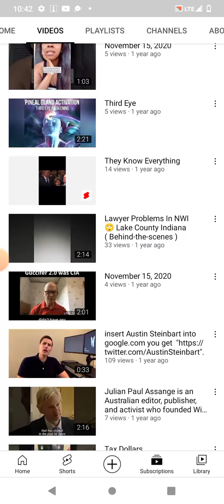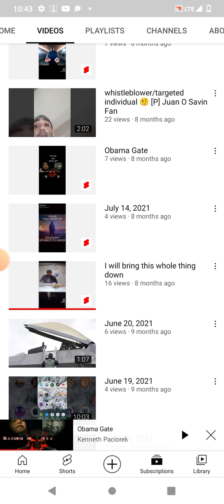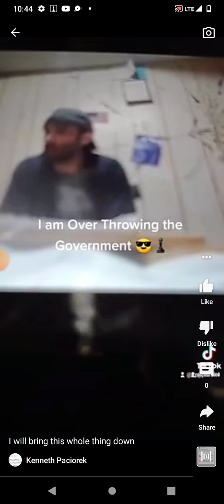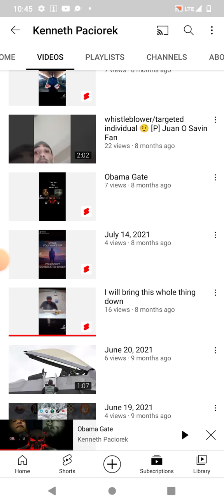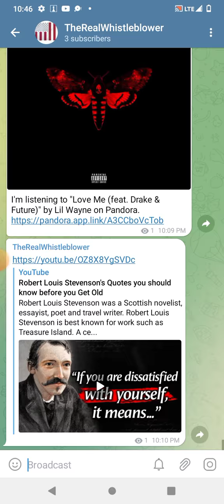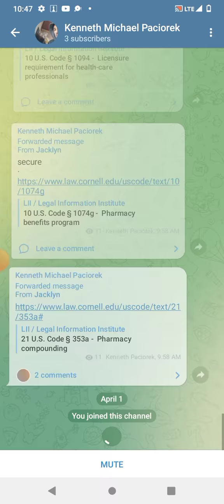Google or search all social media platforms for Kenneth Paciorek. I have many . ..